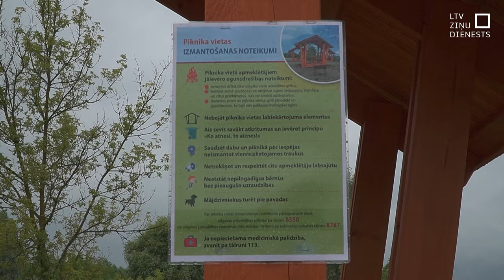Vai droši līgot atpūtas un piknika vietās?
Mēs visi Jāņus tradicionāli vēlamies aizvadīt ģimenes un draugu lokā, ko apvijam ar tradīcijām, kā vainagu pīšana un ugunskura kuršana, tomēr ne katram ir pieejama vieta, kur to īstenot. Pilsētvidē ugunskurus kurt ir liegts. Kur šogad līgot droši?